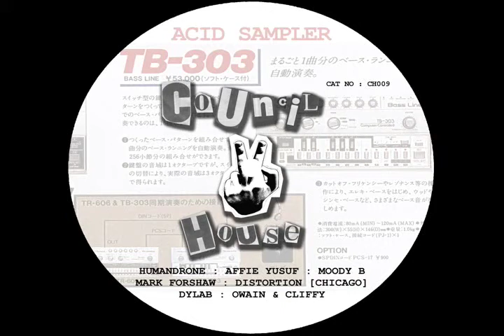HUMANDRONE- House Noir